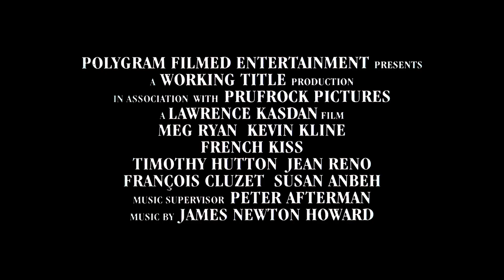French Kiss (1995) ORIGINAL TRAILER [HD]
Directed by Lawrence Kasdan. With Meg Ryan, Kevin Kline, Timothy Hutton and Jean Reno.
Blu-ray (Amazon)
DVD (Amazon)

AKA:
Beso francés
Bons baisers de France
Francia csók
Francoski poljub
Francouzský polibek
Francuski pocałunek
Francuski poljubac
Francúzsky bozk
Fransız öpücüğü
French Kiss: O Beijo
Paris Match
Quiero decirte que te amo
Ranskalainen Suudelma
Ranskalainen suudelma
Surpresas do Coração
Un sarut de milioane
Ερωτικό φιλί
Французский поцелуй
Французький поцілунок
Француски пољубац
Френска целувка
フレンチ・キス
情定巴黎